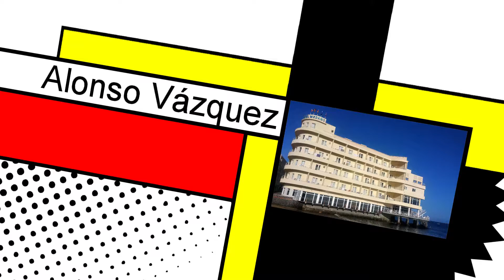ALMUERZO OLIVETTI 2017-11-17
Comida en el Restaurante Finisterrae de A Coruña. Veinticuatro compañeros que celebramos el encuentro.